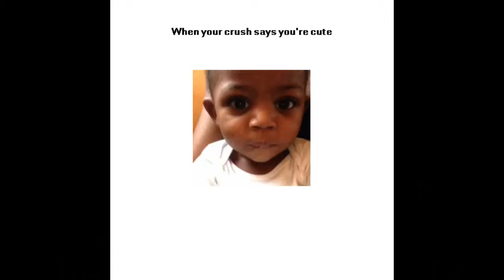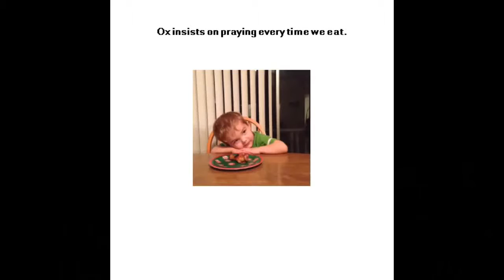Top Hilarious Ferrets &Amp; Otters Compilation 2014 [Funny Baby Otters]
- Top Hilarious Ferrets &amp; Otters Compilation 2014.  Super Funny Ferrets &amp;amp; Otters Compilation.  Super Funny Ferrets &amp; Otters Compilation.  Otter. baby videos for babies to learn 6 months. funny animals compilation 2014 locafella.  Water Buffalo (Organism Classification).  Funny. baby videos for babies to learn. let&#39;s set the world on fire.  Otter (Organism Classification). funniest otter in the world.  Baby. asian small clawed otters. funny animals compilation. funniest animal videos. baby videos funniest. otter. funny animal videos. baby. worlds biggest dog. funny animal vines.  Video.  Funny Baby. baby videos funny. best funny otters. baby videos cute. swimming lessons.  Compilation. fueled by ramen. funniest animal.  Funny Otters. funniest otter. new directions. shedd aquarium. cute. baby boy cute.  Comic Ferrets. otter playing. ripping paper. funny animals. funny babies. funny dogs. we are young.  Hilarious. talking dogs. funny videos. janelle moae.  Videos!. otters. funny dog.  2014.  Top. ournameisfun. river otter.